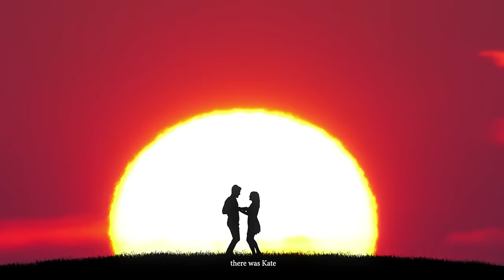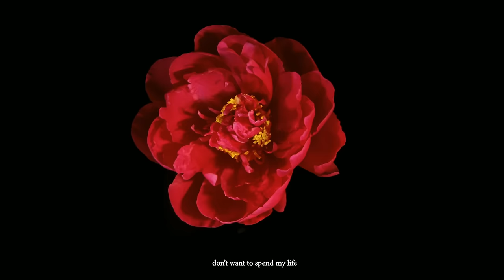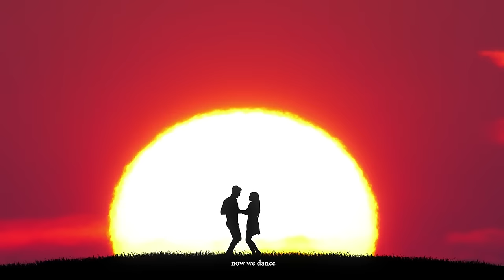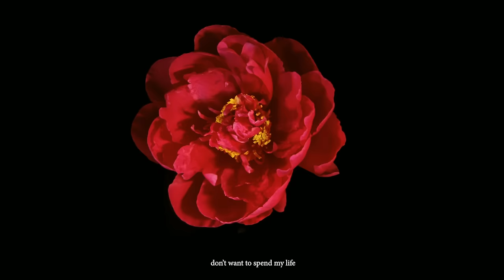Feel Alive - Daniel Nicolini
Original Single 2024 - Song and Video by Daniel Nicolini
Video footage: Storyblocks.com
Feel Alive - Music video